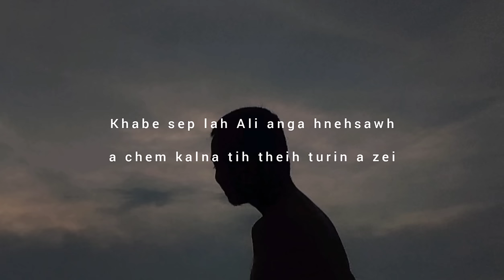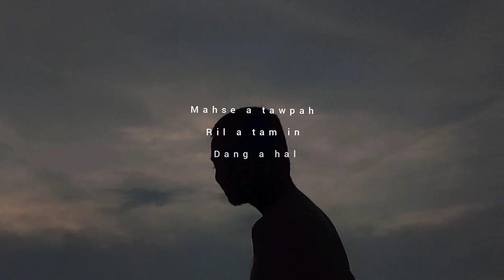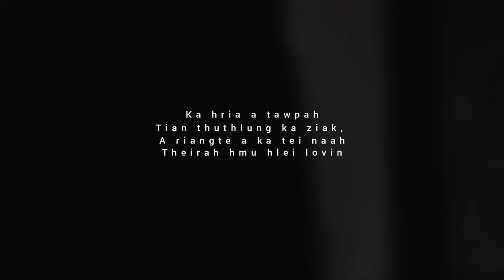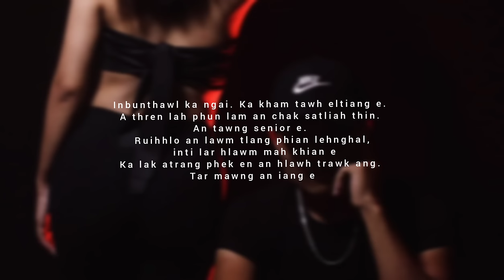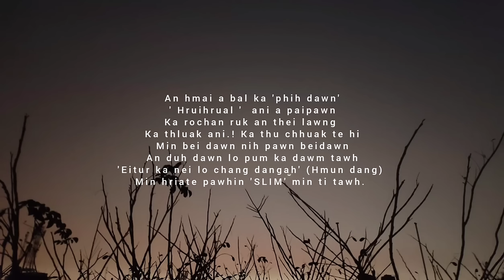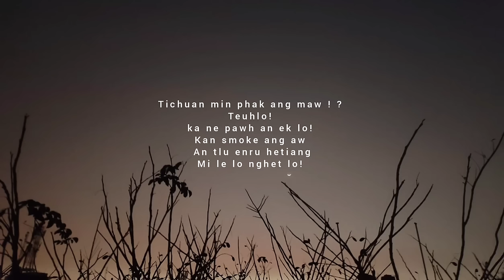Fapa Tlanbo (cypher) - Ricky Drac ft Mac Fanai, Rafada, A.P, CT Tluangtea